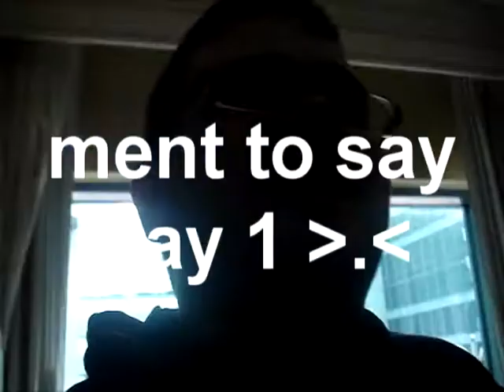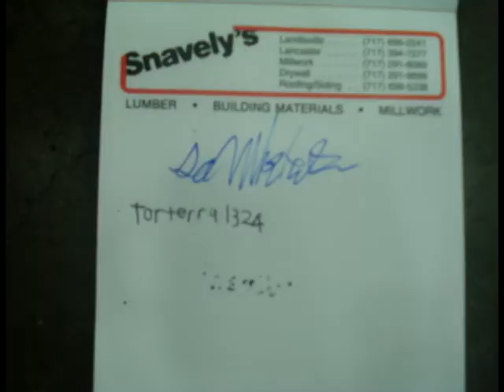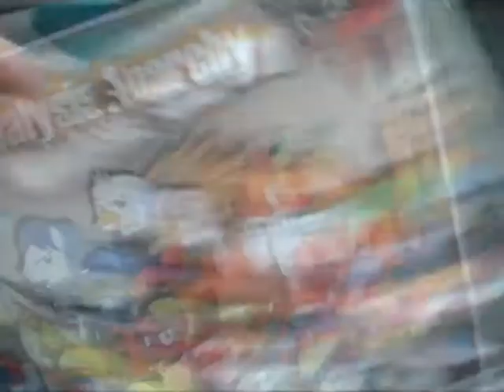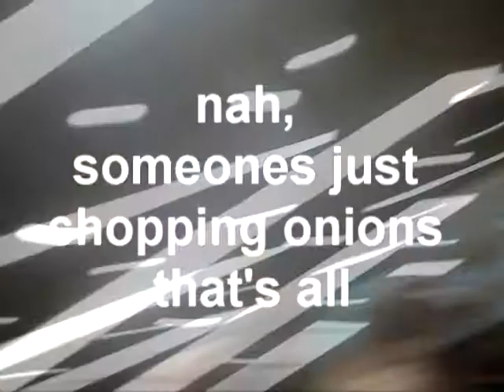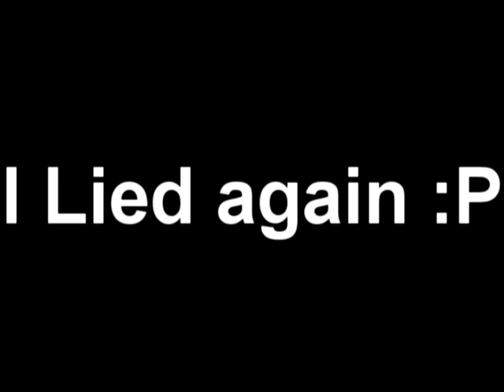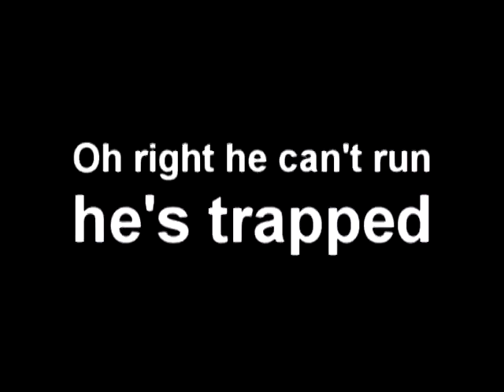BronyCon 2017 Vlog Day 1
sorry it took me a while, had so much things to do and from time to time while I'm editing the program would crash on me, but here is Day 1 of BronyCon, enjoy :D and again Congratulations to Will and Katie ^_^

Bronies in this Vlog Include:

Phoolery
Comic Sans
Fallen Wish
MassikerMollie
Xan
Emerald Comet
British Ninja
Secret Dreamer/Animelode
Wubcake
Yui-Chan
Pastel Prose
Gear Grinder
Keychi FIM
AnY
GoldenFox
thelooneyturtle
Sapphire Heart Song
DaWillstanator
Katie/Midnight Sonata
Jasper Pie
Tyandaga
Antony C
Dustykatt
Sweetie Bloom
StarryFlame
Silver Quill
FNGR
Lightning Bliss
Mad Munchkin
The Editor
Season the Wiccan
Crimson Glow
Watchful Pony
WarriorCatCloudTail
Quill Stroke
Twist O'Fate
Finn the Pony
Fast Track
DisneyFanatic2364
Eliyora
IloveKimPossiblealot
Vivaimmatoonlink
Piemations
Dr.Wolf (Credits to TericDragon for taking photo of us :P )
Pikepetey
Keyframe
Ashley H
Brawny Buck
Turning Bronyese
Magpie (Credits to Truesailorcomet for picture)